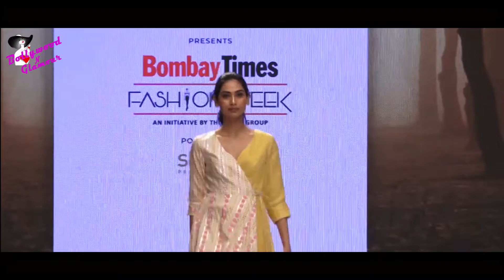Divya Khosla Kumar Walks The Ramp For Leela By A @ Bombay Times Fashion Week 2021